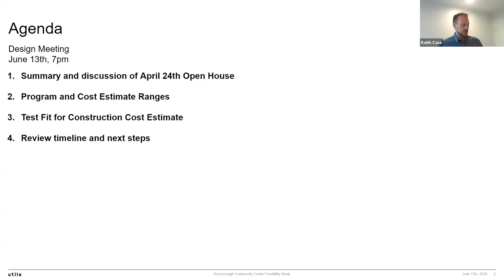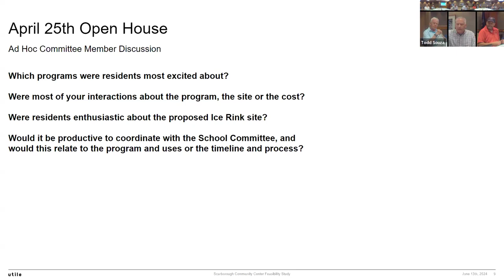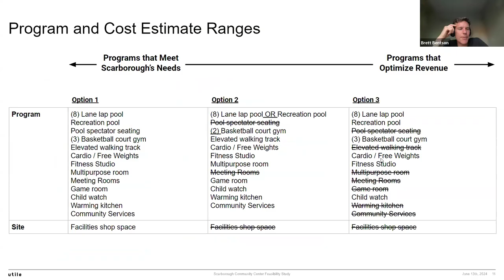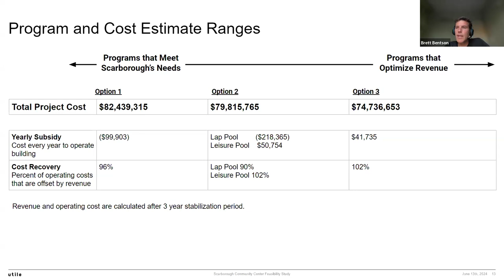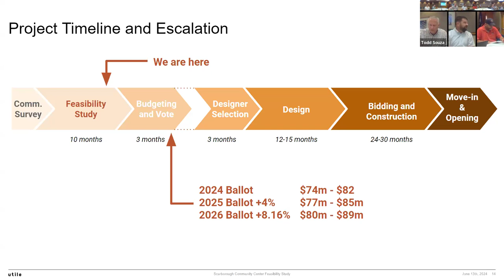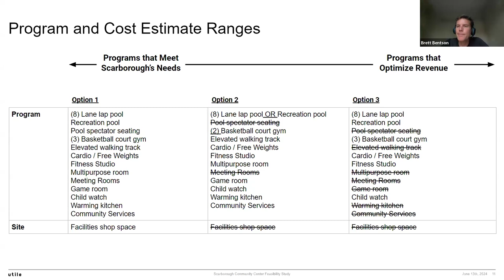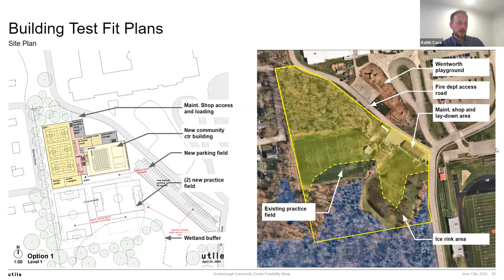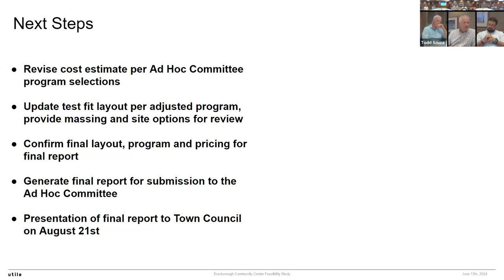CC Ad-Hoc Committee Meeting - June 13, 2024